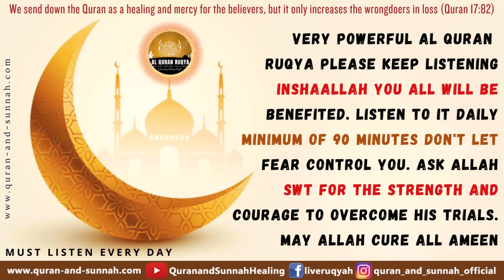No ads Ruqyah to Remove Evil Eye And Envy On Health, Beauty, Studies, Work, Rizq, Marriage, & House.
Ruqyah No Ads or Without Advertisements During the Video: The Power of Al Quran Ruqyah Al Shariah Dua To Remove Evil Eye And Envy On Health, Beauty, Studies, Work, Rizq, Money, Wealth, Success, Business, Marriage, Property, Body, House, And Workplace. The effected person should listen to this Ruqya daily 2-3  times a day in the morning, evening And Night at least 3 month's. If house or Workplace is effected by Evil Eye, Black Magic or Jinn then this Ruqyah should be played daily in the morning And evening in loud voice daily for 3 months soon the effects of Evil Eye, Black Magic And Presence of Devil will go away In sha Allah.
الرقية الشرعية الشاملة من القرآن والسنة لعلاج جن العين الحارة الحسد السحر المس
Only Allah knows best.
Ruqya Everyday Raqi-Reciter: Mufti Muhammad Israfil Ashrafi

Your Query Solved:
1. Ruqyah To Remove The Curse, Demonic Entities & Evil Eyes From Family and House Totally.

Allah جل جلاله Says: “And Say: The Truth Has Come, & Falsehood Has Vanished. Surely Falsehood is Ever Bound to Vanish by Its Very Nature. & We Send Down in the Qur’ān That Which is a Cure & a Mercy for the Believers.” (17:81-2)

Introduction:
Ruqyah is a spiritual healing practice in Islam that is carried out by reciting verses from the Quran & supplications originating from the teachings of the Prophet Muhammad (PBUH). This practice is believed to cure various physical & mental illnesses & protect oneself from supernatural beings or magic. This ruqyah guide covers the important steps & principles for performing ruqyah correctly.

Rules of listening Ruqyah:
Part 1: Understanding Ruqyah in Islam
Ruqyah comes from Arabic which means reading or praying. In the Islamic context, ruqyah is a spiritual healing effort that involves reciting verses from the Quran & certain prayers. The main goal is to seek God's help in warding off supernatural disorders or illnesses that cannot be explained medically.

Part 2: Principles of Ruqyah:
a. Pure Intentions: Ruqyah must be done with sincere & pure intentions, solely seeking Allah's pleasure & asking Him for healing.
b. Utilizing the Qur'an and Sunnah: Authentic ruqyah involves the use of Qur'anic verses & supplications taught by the Prophet Muhammad (PBUH). The emphasis is on reading with correct pronunciation & intonation.
c. Full Trust in Allah: It is important to understand that the power of ruqyah comes from Allah. Full trust in Him is the fundamental basis for practicing ruqyah.

Part 3: Ruqyah Steps:
a. Preparation for Ruqyah: Clean yourself & your surroundings from everything that is not in accordance with Islamic norms. Intend to do ruqyah with firm determination & belief.
b. Choosing the Right Time: Certain times are recommended for doing ruqyah, such as after obligatory prayers or at blessed times.
c. Reading Certain Verses & Prayers: Reading Al-Quran verses related to healing, such as Al-Kursi, Al-Fatihah, & certain suras. Including prayers taught by the Prophet Muhammad (PBUH).
d. Read with Devotion & Sincerity: Read the verses & supplications with devotion & sincerity. Focus your heart on Allah, believing that ruqyah is the means He has provided for healing.

Section 4: Post-Ruqyah Protection:
After completing ruqyah, it is important to take additional protective measures. Say protective prayers such as Ayat Al-Kursi & continue to strengthen your faith through good deeds.

Conclusion:
Ruqyah is a practice recommended in Islam to seek healing from various spiritual illnesses. By following the correct guidelines, one can perform ruqyah with confidence & hope in Allah's help. Stay focused on faith, sincere intentions, & obedience to Islamic teachings in every step of the ruqyah.

Everything on here is copyrighted to us @ 'AlQuranRuqya' you are not allowed to download or alter or re-upload anything from our YouTube channel 'Al Quran Ruqya'. We appreciate your understanding.